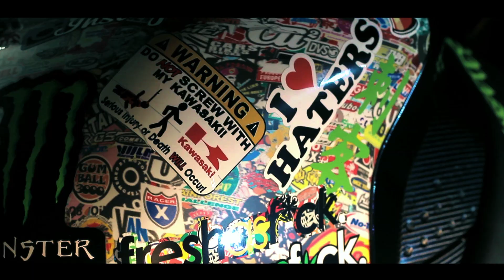Legend - The Introduction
Artist : Legend
Song: The Introduction
Produced by: Dbergstudios
Thank You to WAR Family, Da Spot Babershop, House Of Fade Babershop, Capsule babershop, Blind Nobility